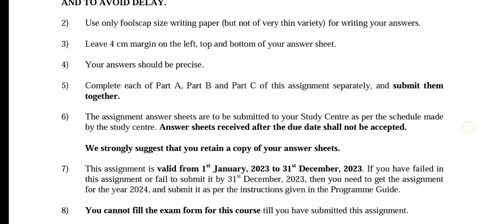IGNOU Solved Assignment Bscg code BZYCT-133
Hey! Guys I am Shaista yaha IGNOU ka information deya jata hai or Assignment Bane me help bhi Kiya jata hai to Aaj iss video me IGNOU ka BSCG Assignment aap ko dekh rahe jiska subject code  (BZYCT-133) hai
 IGNOU Solved Assignment 2nd year BZYCT 133
IGNOU Assignment BSCG 2023 BZYCT 133